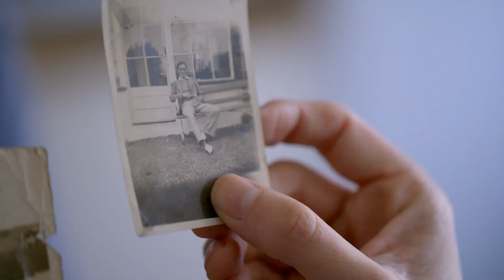Ralf Little's Learns About Grandad's Unique Career Path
Ralf Little follows his grandfather’s career from butcher’s apprentice to psychiatric nurse.

Death in Paradise star Ralf Little leaves the sun-drenched Caribbean well behind as he heads to the Orkney Islands off the north coast of Scotland to investigate his grandfather Arthur’s experiences during the Second World War. Ralf is astonished to discover that Arthur was caught up in one of the most important battles of the conflict.

Looking into another branch of his family, Ralf is thrilled to confirm a family rumour that he has a Welsh international footballer on his family tree. Once a serious footballer himself, Ralf’s joy turns to despair when he learns that his great-grandfather’s devotion to the beautiful game was severely tested by a wave of religious fervour that swept through Wales in the early 1900s.

Finally, on returning to his hometown of Manchester, Ralf is delighted to learn that another ancestor played a key role in the development of this great industrial city.